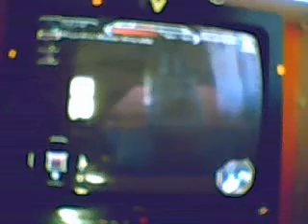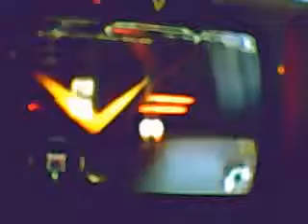Ratchet Deadlocked Tower of Power glitches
title knows all